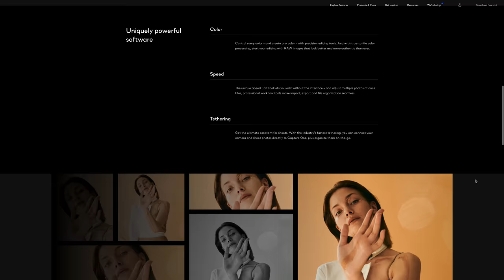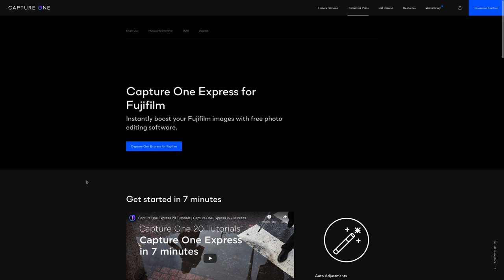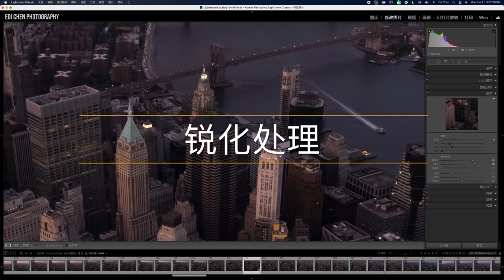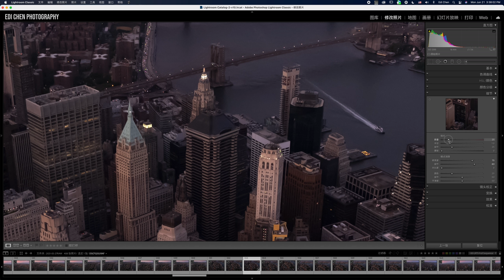【富士开小灶】富士相机后期降噪方法对比Capture One还是Lightroom